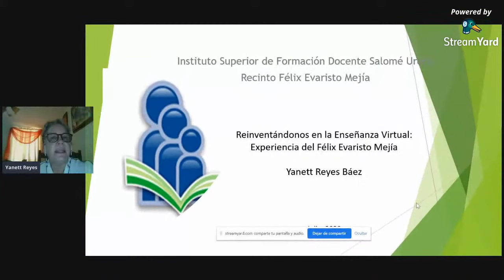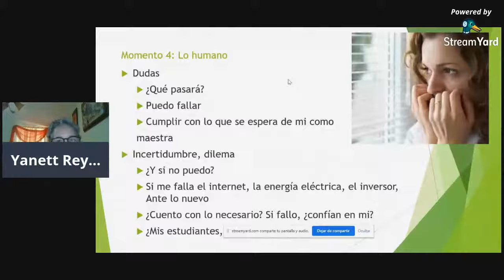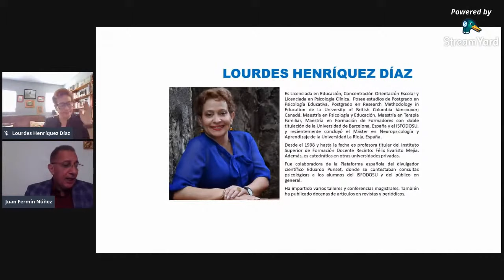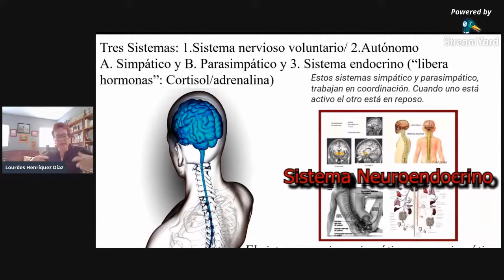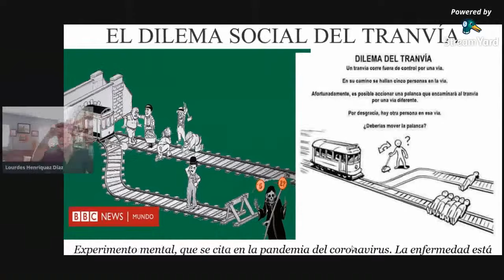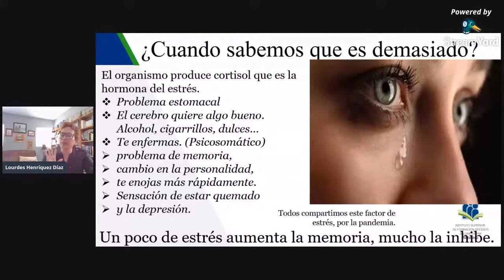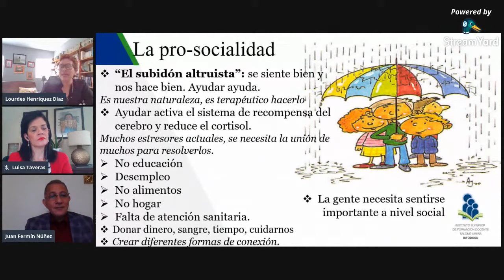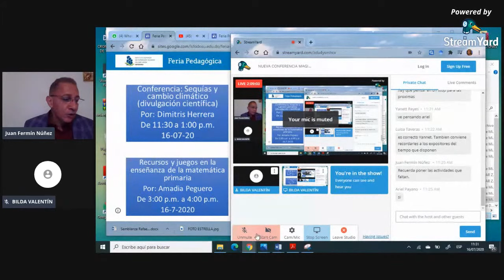Apertura /Conferencias: Reinventándonos con la virtualidad / Manejo de las emociones en crisis